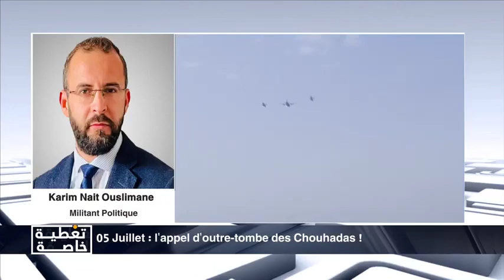Karim Nait Ouslimane - Militant politique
"Les Algériens, 60 ans après le jour de l'indépendance, continuent de revendiquer l'ESTIKLAL, l'indépendance".